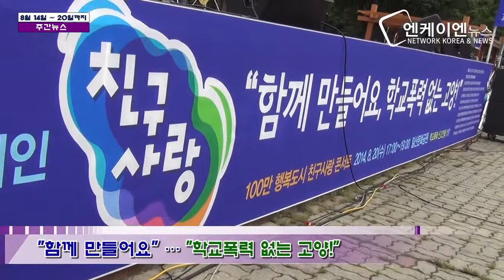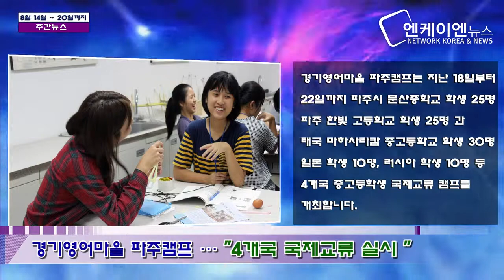한국엔, 엔포커스 주간뉴스 [엔케이엔뉴스] nk&news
2014년 8월 14일 ~ 20일까지 한주간 주요소식
엔케이엔뉴스는 한국의 각 지역을 네트워크를 통한 종합뉴스를 방송하여 고향 소식을 전하고 있습니다.

해외 시청자분들께서는 엔케이엔뉴스, 한국엔으로 검색 부탁드립니다.